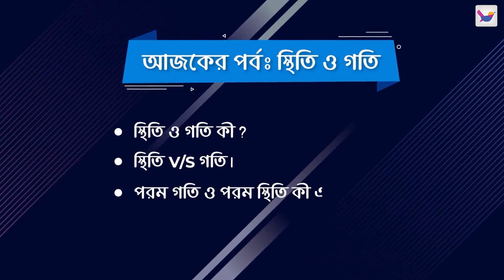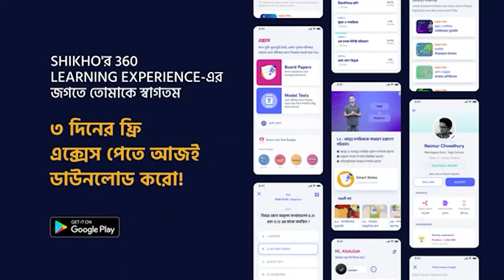গতি - স্থিতি ও গতি | Physics | SSC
আমরা প্রতিদিন আমাদের চারপাশে অনেক গতিশীল অথবা স্থির বস্তু দেখে থাকি। ব্যস্ত শহরে বাস-গাড়ীর চলাচল, বাজার বা market গুলোতে মানুষের চলাচল এগুলো সব গতিশীল অবস্থায় আছে। আবার স্থির অবস্থায় থাকা বিশাল দালান, এভারেস্টের মত পাহাড় পর্বতও আমাদের নজরে পড়ে।[Pause] এই পৃথিবী গতিশীল অবস্থায় না থাকলে হয়ত পৃথিবীর এক পাশে কখনো সূর্যের আলো পৌছাতোই না। ঐ পাশ সবসময় অন্ধকার থাকতো। এই গতিশীল বস্তুগুলোর গতি সম্পর্কে জানতে হলে প্রথমে গতির সাথে পরিচিত হতে হবে। আজকের পর্বে থাকছে স্থিতি ও গতির ধারণা, স্থিতি ও গতির মধ্যে সম্পর্ক, পরম গতি ও পরম স্থিতি সম্পর্কে ধারণা এবং বাস্তব জীবনে তাদের উদাহরণ।

আমাদের Shikho SSC Physics কোর্সের অ্যানিমেটেড ভিডিওগুলির খুবই ছোট্ট একটি অংশ হচ্ছে এই টিউটোরিয়াল! আমাদের অ্যাপটিতে Shikho SSC Physics কোর্সটি প্রথম ৩দিন সম্পূর্ণ ফ্রি।😄

এতে পাবে,
৯৭টি অ্যানিমেটেড ভিডিও 🎥
১২০০টি স্মার্ট নোট📔
১৫০টি কুইজ📄🖋️
৭০টি পরীক্ষা 📝
৪০০০টি প্রশ্ন ও উত্তর❓➡️
১০০টি লাইভ ক্লাস🎥📲🖥️